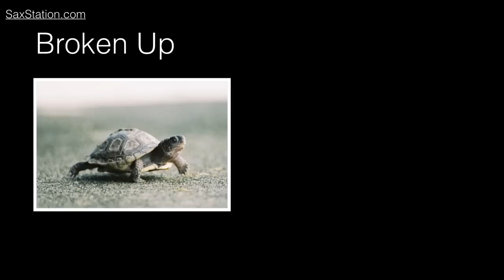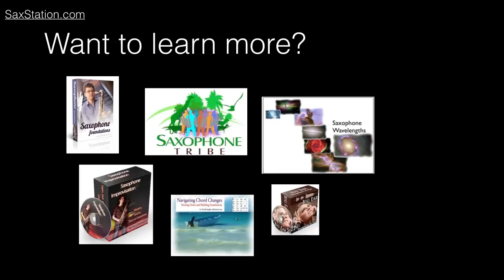How to Play Funkytown Line on Saxophone - Ear Training Lesson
to get help with playing this (first four notes).

Click that link to get help with this song.